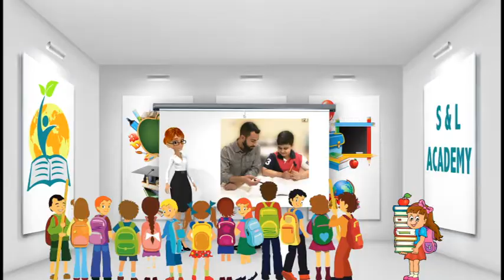Hi Show with Hovhannes Babakhanyan 01/10/19 guest Suren Ghazaryan